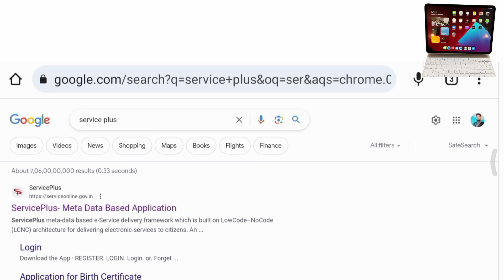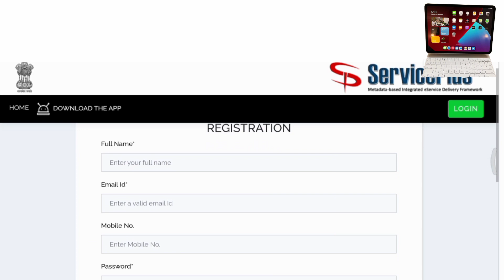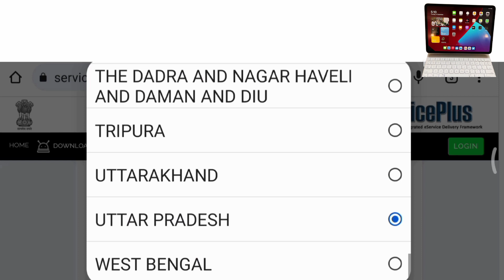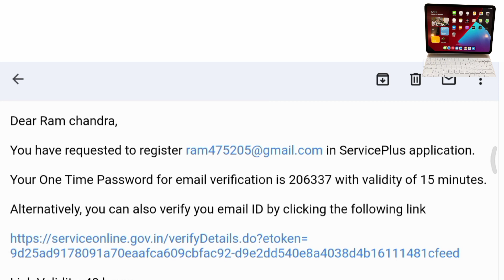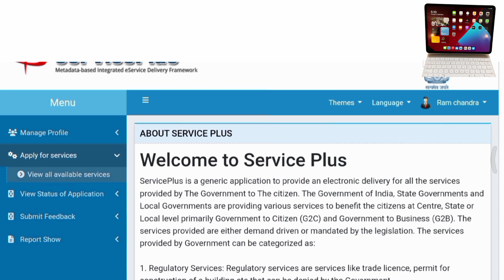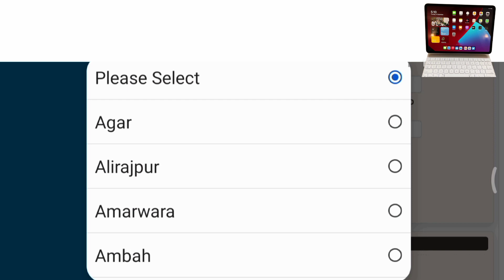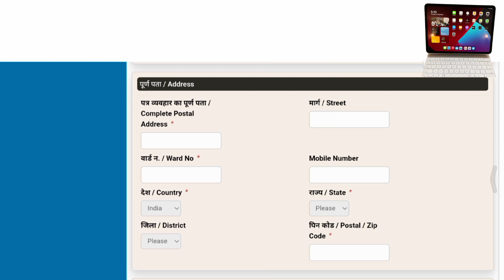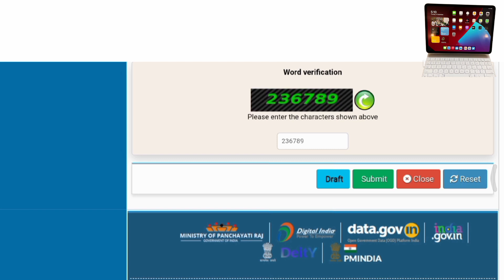How to apply Birth Certificate Online | birth certificate kaise banaye 2023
topic cover in this video👇👇
Hello friends welcome to rcktechvlog friends is video main maine bataya hai ki birth certificate online kaise ghar baithe bana sakte hai 1st October se up sarkaar ne bahut se rules lagu kar diye jisme se ek birth certificate hai jo ki single documents par ab work karne wala hai ise ab aap aadhar ke jaise use kar sakte hai dosto agar aap ko yah jankari achhi lage to video ko ek like, share aur channel ko subscribe kar dena friends..

I'm purchased today this products👇👇
1. man slime fight T-shirt
2. cross sleeper
3.Sony HDRCX405 9.2MP HD Handycam Camcorder with Free Carrying Case, Optical (Black
4.Hisense 507 L Inverter Frost-Free French Door Refrigerator with Water Dispenser (RQ507N4SBVW, Black Stainless Steel Finish)

     * Visit my other informative videos*

Bijli bill कैसे चेक करें 2023 | bijli bill kaise check kare | how to check electricity bill 2023

Ayushman Card kaise banaye online | how to apply for New Ayushman Card | Ayushman Card online apply

राशन कार्ड में ऑनलाइन नाम कैसे जोड़ें | All State 2023 | Ration Card Main Naam Kaise Add Kare 2023

PM ujjwala yojana apply online 2023 | PMUY Form | PM Ujjwala Yojana ka form kaise bharen/PM Ujjwala

Your Queries-
how to apply birth certificate online apply for birth certificate online
how to apply for birth certificate online birth certificate online apply 2023 online birth certificate
birth certificate kaise banaye online birth certificate online kaise banaye birth certificate kaise banaye online - 2022,
janam praman patra kaise banaye, birth certificate
How to Apply Birth Certificate Online Birth Certificate Kaise Banaye Online 2023
New Process
how to apply birth certificate online birth certificate apply online
birth certificate
birth certificate, birth certificate kaise banaye, birth certificate online apply birth certificate online
how to apply birth certificate online, birth certificate download
how to apply for birth certificate online janam praman patra kaise banaye
how to online birth certificate download how to apply birth certificate
how to apply birth certificate in service plus
online birth certificate kaise banaye birth certificate form fill up